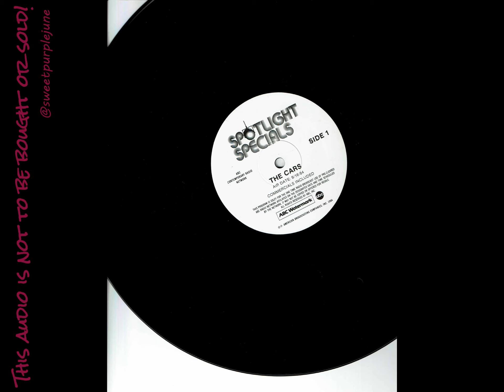1984 ABC Spotlight Special: The Cars with Ric Ocasek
1984 ABC Spotlight Special: The Cars with Ric Ocasek. This 2-album set was apparently sent to syndicated radio stations to be aired on September 16, 1984. Hosted by Jerry Bishop, the 90-minute program featured interview clips with Ric Ocasek intermingled with commercials and Cars-related songs. I have pared it down to just the meat: the interview segments. Enjoy!

This video is likely being uploaded as a supplement for an article I wrote about The Cars.